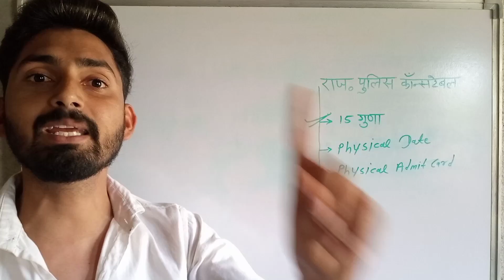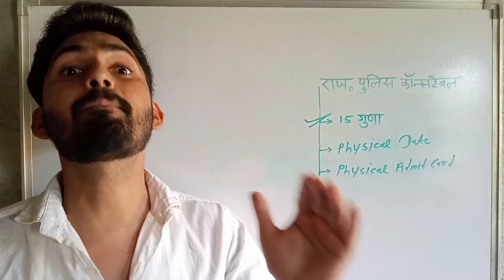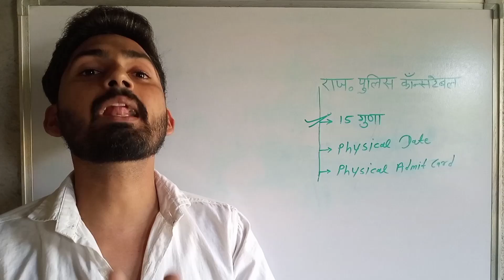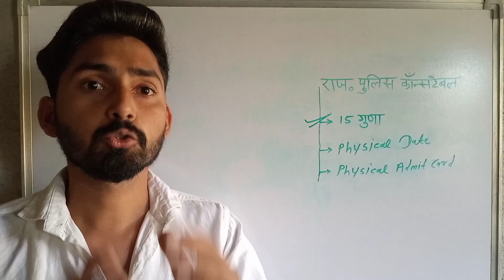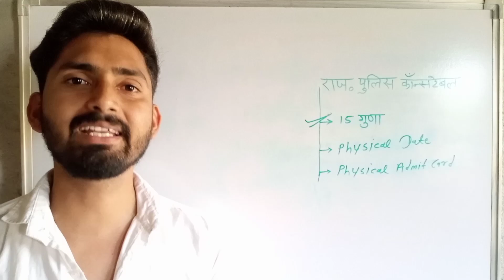Rajasthan Police Constable Physical Date 2023। फिजिकल एडमिट कार्ड। राजस्थान पुलिस 15 गुणा कट-ऑफ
rajasthan police physical date 2023